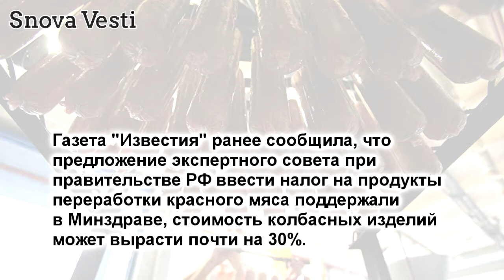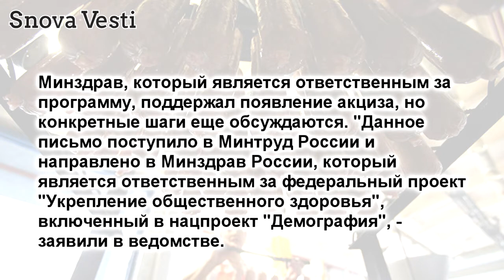Новые поборы - предложение об акцизе на колбасы и сосиски направили в Минздрав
Новые поборы - предложение об акцизе
на колбасы и сосиски направили
в Минздрав

Предложение экспертного совета при
правительстве РФ ввести налог на продукты
переработки красного мяса поступило
в Минтруд России и направлено в Минздрав,
сообщили в пресс-службе Минтруда России.

Газета "Известия" ранее сообщила, что
переработки красного мяса поддержали
в Минздраве, стоимость колбасных изделий
может вырасти почти на 30%.

По данным издания, соответствующая
инициатива содержится в отзыве экспертного
совета при правительстве России на
программу "Укрепление общественного
здоровья", которая входит в национальный
проект "Демография".

Минздрав, который является ответственным за
программу, поддержал появление акциза, но
конкретные шаги еще обсуждаются. "Данное
письмо поступило в Минтруд России и
направлено в Минздрав России, который
является ответственным за федеральный проект
"Укрепление общественного здоровья",
включенный в нацпроект "Демография", -
заявили в ведомстве.